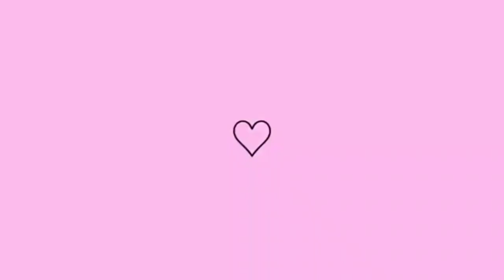TESTANDO O MEL COLA DE ANA TELES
Oiê minhas Bençãos  hoje irei mostrar a vocês eu usando o mel cola de Ana Telles será que é tudo isso que falam fiquem até o final pra vê o resultado desse cabelo.

Esse  canal vocês irão aprender conteúdo relacionados a beleza e sobre cabelos ondulados cacheados crespo trazendo várias dicas e cuidados que você deve ter com seu cabelo no seu dia a dia .